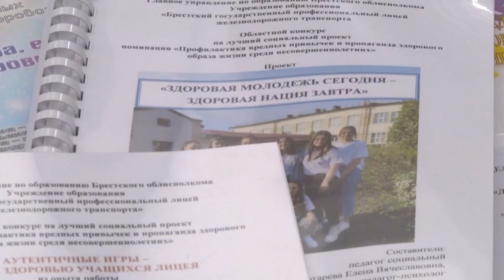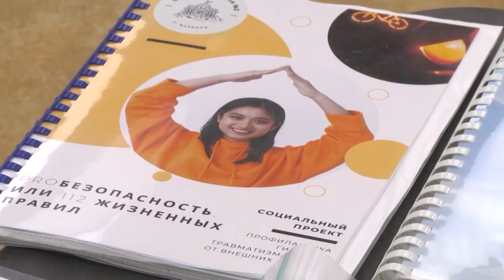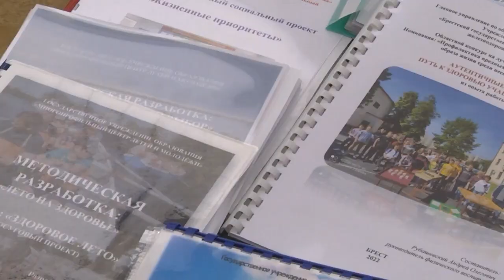2022-05-27 г. Брест. Награждение победителей конкурса соцпроектов. Новости на Буг-ТВ.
Награждение победителей конкурса соцпроектов, приуроченного к 100-летию образования прокуратуры Брестчины.
100 лет – 100 конкурсных работ. Прокуратура Брестской области накануне своего векового юбилея, который отмечается 26 июня,  провела  конкурс на лучший социальный проект. В период с января по май текущего года прошли сначала районные отборочные этапы, а затем и областной. Участники - учреждения образования региона - представили свои работы, способствующие воспитательному процессу и профилактике неблагоприятных социальных явлений. Победители были определены в пяти номинациях и приглашены для почетного вручения наград в Многофункциональный центр Брестского облисполкома.